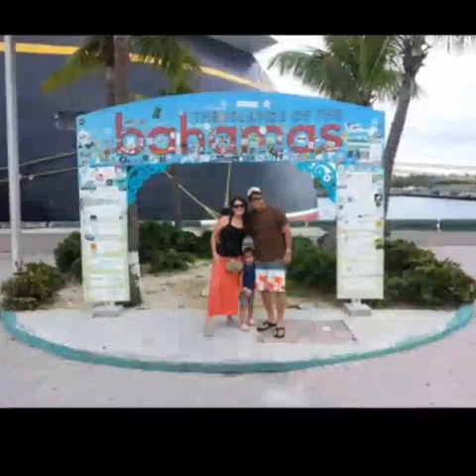23 años juntos